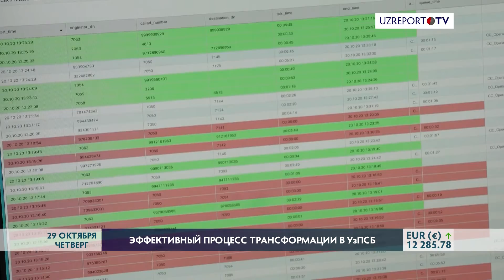Эффективный процесс трансформации в УзПСБ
В настоящее время УзПСБ совместно с Международной финансовой корпорацией осуществляет процесс трансформации, в результате которого он постепенно преобразовывается в современный банк, отвечающий международным стандартам. Интересы клиентов при этом ставятся на первое место. Несомненно, следует проделать определенную работу для достижения эффективных результатов.